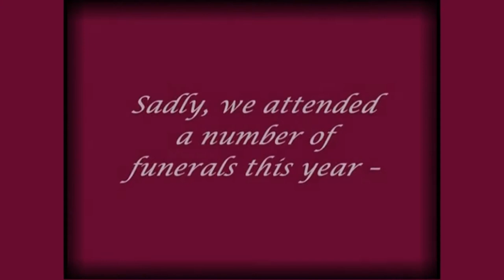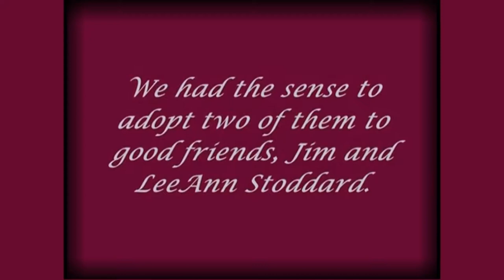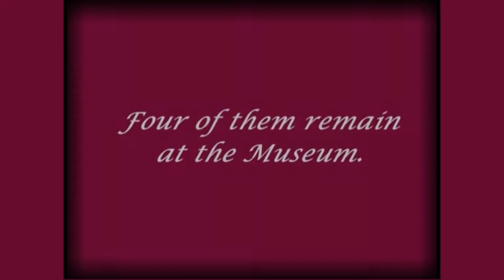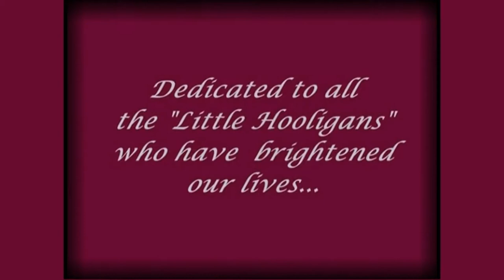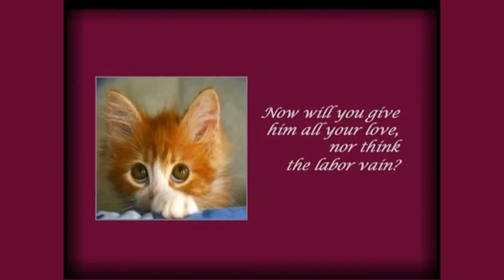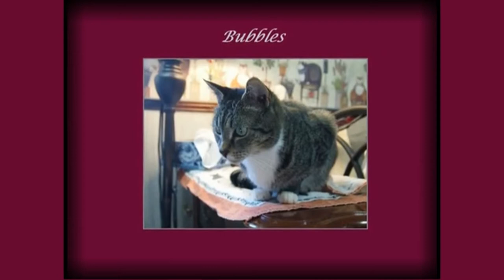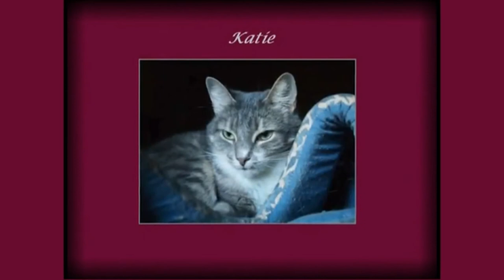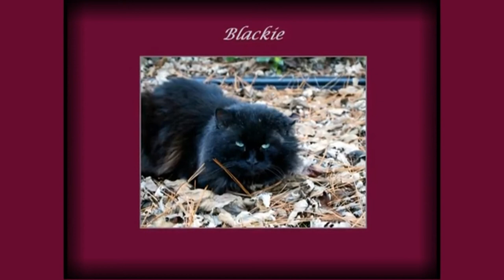Our 2011 Christmas Card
Our 2011 Christmas card features a picture of Priscilla - the first cat to give birth in our home.

It contains a tribute to all 4-footed "Little Hooligans" everywhere!